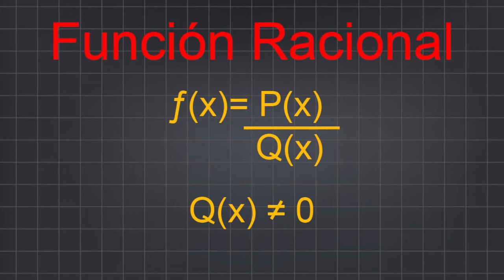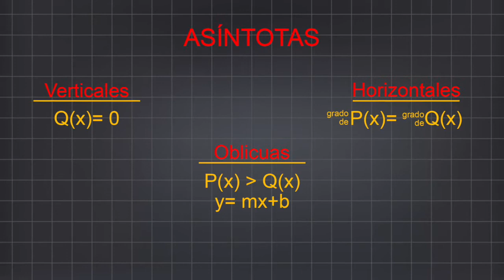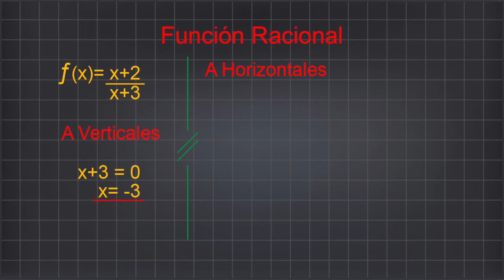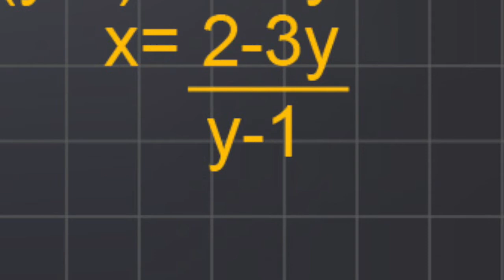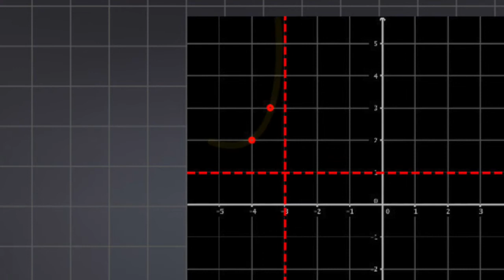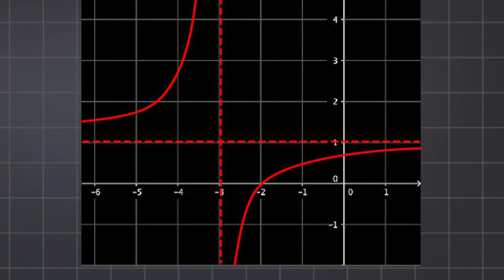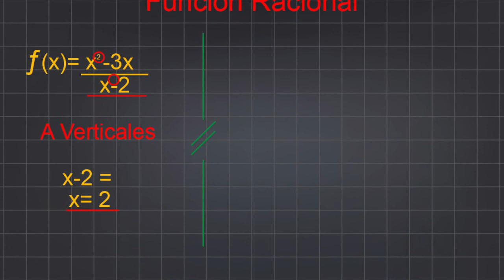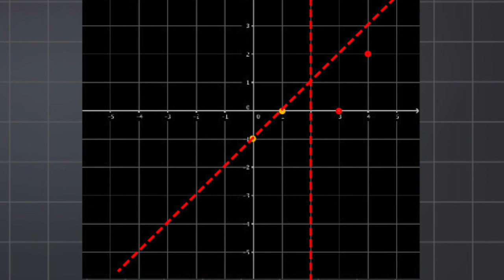SEC5 Función racional